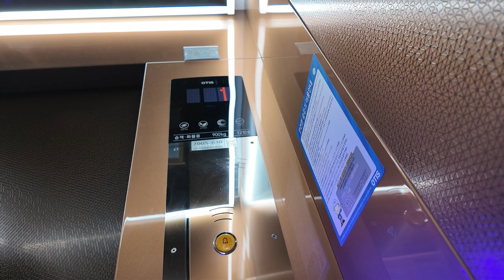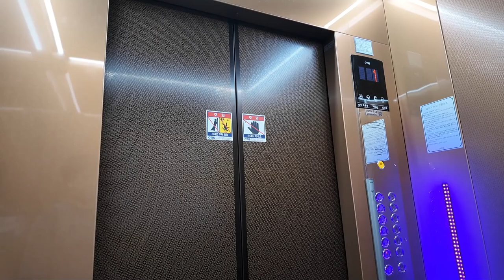[엘리베이터 탑사기] 전라남도 순천시 조례동 봉화그린빌아파트 OTIS엘리베이터 ACD5MRGM1(M)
0:00 인트로
0:11 903동 3,4 라인(7005-630)
2:02 904동 3,4 라인(7005-632)
3:26 아웃트로

※교체전 탑사영상 (2021년 5월 시승)
순천 조례동 봉화산 자락에 위치한 봉화그린빌아파트는 1999년 봄에 입주를 시작한 6개동/408세대/최소 12층~최대 15층 규모의 아파트단지입니다.

▷승강기 소개
엘리베이터는 최초설치 당시 LG산전 창원공장(현 OTIS엘리베이터)의 1999년식 Di1을 운용했으나, 2024년 봄 OTIS엘리베이터의 GM1으로 전면교체됐습니다. ACD-5 제어반이 탑재되어서 정식 모델명은 'ACD5MRGM1'입니다.

구축아파트 엘리베이터 교체분에서 흔한 브라운 톤의 디자인이 적용됐고, 위치표시기는 1층 승장의 경우 도어 상단과 호출버튼 일체형 두개가 함께 있었습니다. 속도는 분속 90m로, 교체 전보다 한 단계 증속됐습니다.